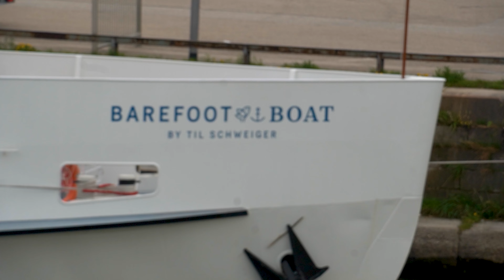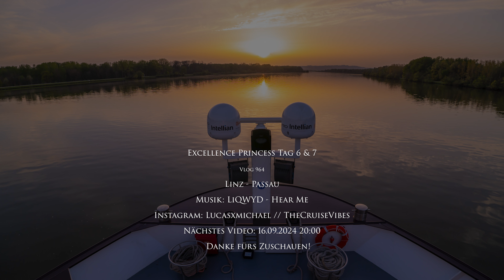Excellence Princess | Tag 6-7 | Linz & Passau | Reisebüro Mittelthurgau | Vlog 964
Vlog 964: Im letzten Teil meiner Videoserie über die Excellence Princess besuchen wir Linz am letzten vollen Reisetag, bevor die Reise dann in Passau endet.
Aufnahmezeitpunkt: April 2024

Camera gear:
Vlogs: Sony Alpha 6400, GoPro Hero 12 Black